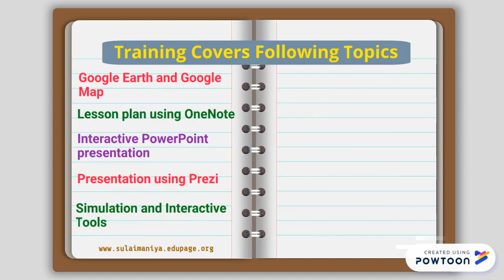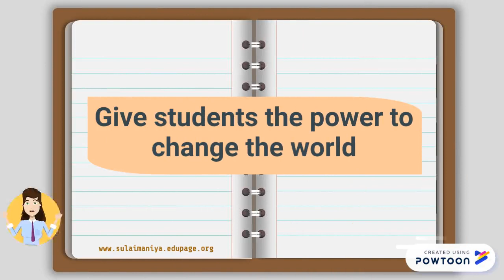Teacher Training Programme - Digital Skills for 21st Century Teachers